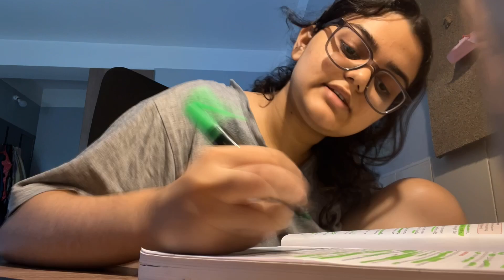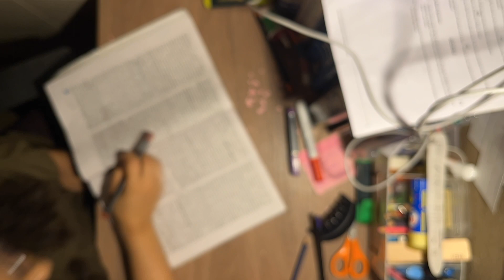Last few exams and out and about!!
Hello everyone!!
I hope you enjoy watching me talk because that's literally all I do in my vlogs hehe.